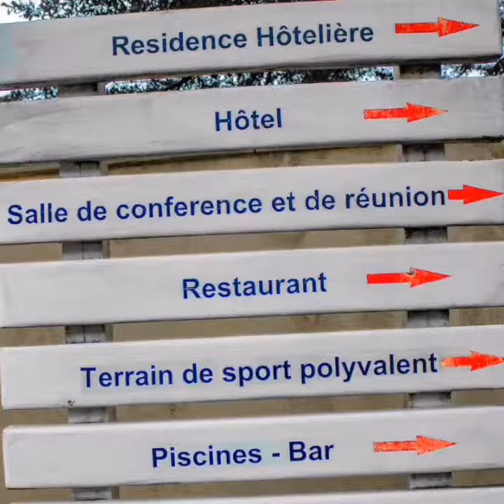Partager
Visitez Elonda_ya_Sika pour vos séjours agréables à Brazzaville. Elonda ya sika Eza suka na elengui avec le Big Manadja Varez_Sous_sol. Soyez les bienvenus